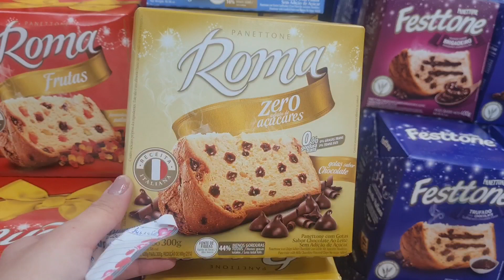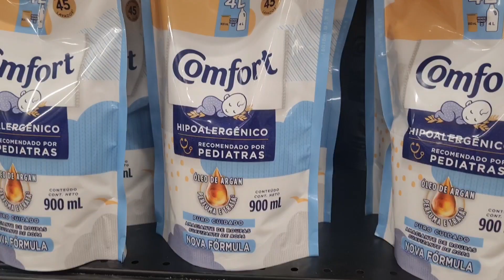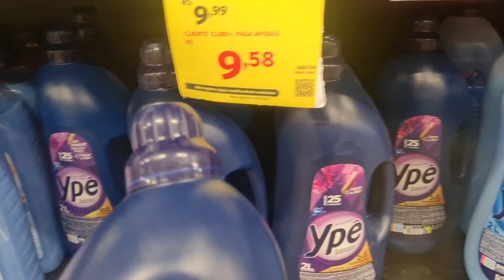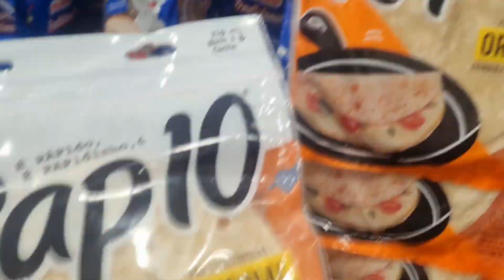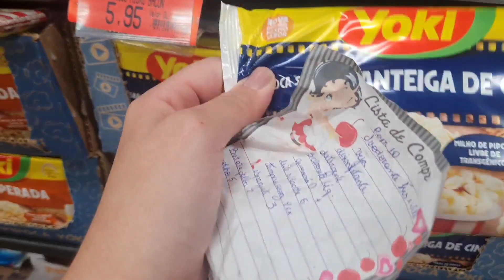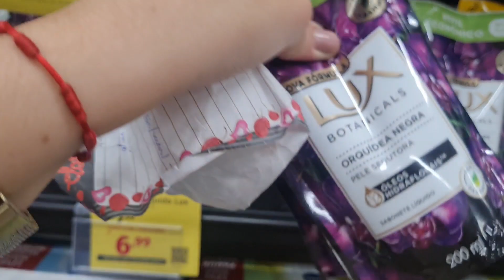COMPRAS no mercado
Seja bem-vindo (a) ao nosso canal. Com vídeos de segunda à sábado , o canal tem o objetivo de compartilhar, de uma forma simples e direta, nossa rotina, pontos turísticos, achadinhos, compras, dicas pet e muito mais.

Meu insta:  @ISIS.ARCURI

insta do canal: @FAMILIA2A2

Insta dos Goldens:  @LARAEOLIVERGOLDENRETRIEVER

TIKTOK DOS GOLDENS: LARAEOLIVER